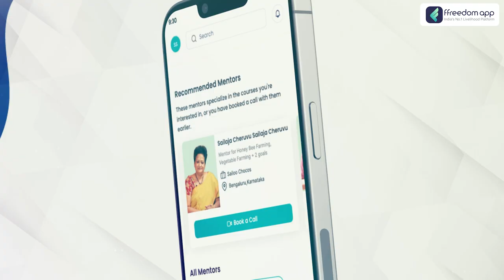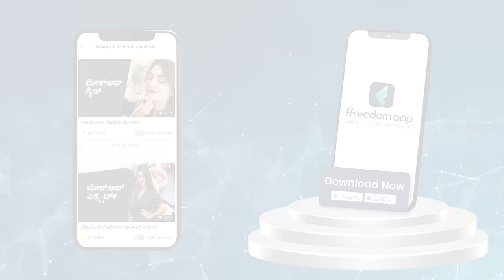Foundation Makeup Course Trailer in Kannada | ffreedom app